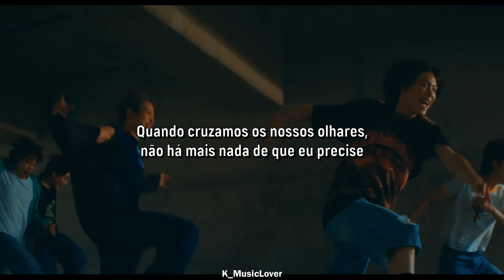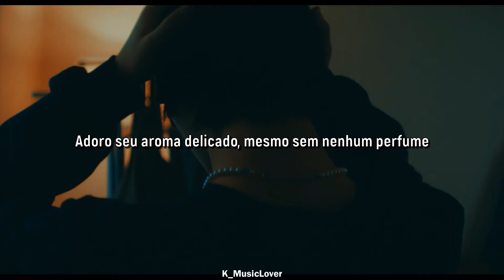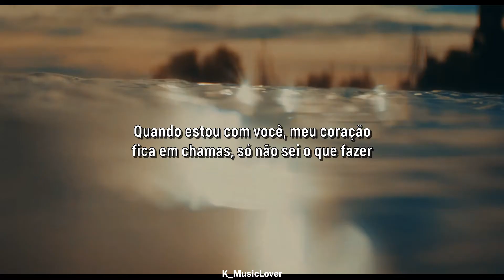POW (파우) - Favorite [TRADUÇÃO]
• Artist: POW
• Song: Favorite
• Album: Favorite
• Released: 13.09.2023